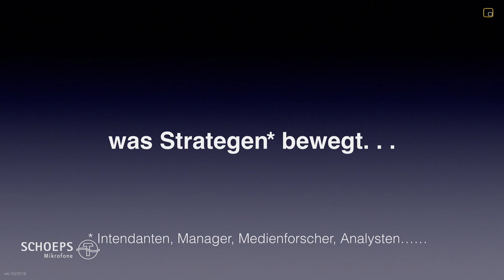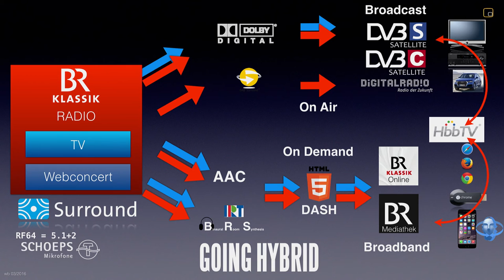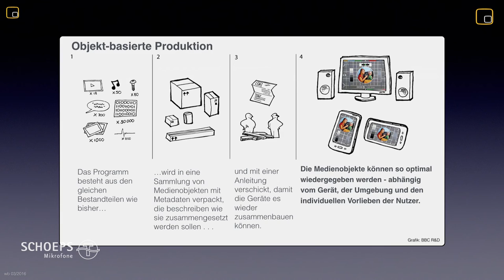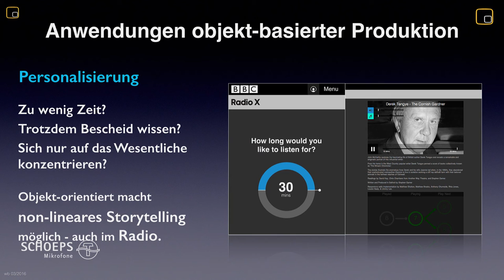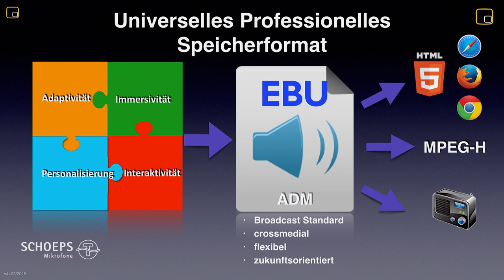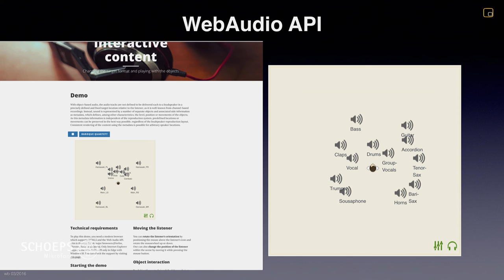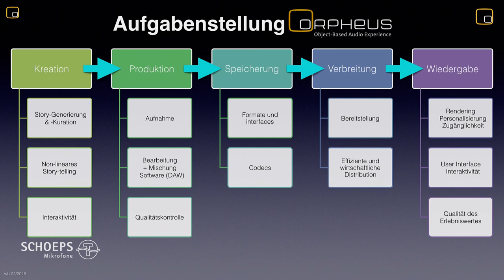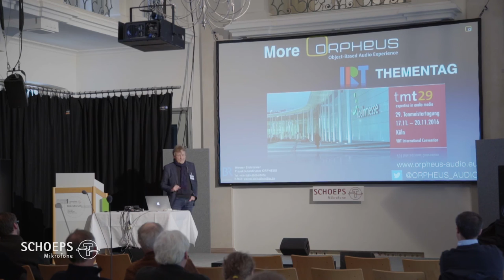Werner Bleisteiner (BR): "Zukunftsmusik: Perspektiven der objekt-basierten Produktion"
Werner Bleisteiner (BR):
25 Jahre Erfahrung im Rundfunk Journalismus – Radio, Fernsehen, Internet. Early Adopter der Digital Audio Produktion seit 1994. Reporter, Autor, Producer und Redakteur für die verschiedene Redaktionen und Anstalten der ARD. Autor vieler Features und Dokumentationen zu Geschichte und Entwicklung der Rundfunk- und Audio-Technik. Klangregisseur der ersten Dolby ProLogic Hörspiel-Produktion des BR 1998, und Autor der ersten 5.1 Surround Radio-Dokumentation/Soundscape „686868 – Don’t you know that you can count me out“ 2008. Seit 2005 mit den BR-internen Entwicklungen bei Digitalradio und digitale Medien beschäftigt. Zuständig für Planung und Durchführung verschiedener interner und externer Digital-Projekte bei BR-Klassik.